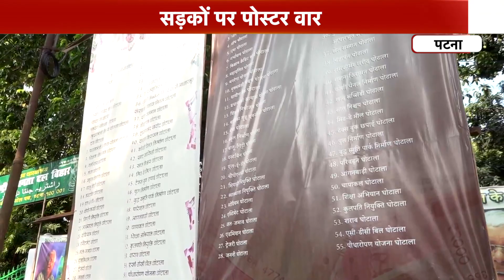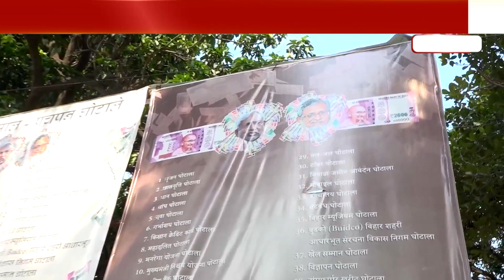73 घोटालों के पोस्टर के बाद RJD ने जारी किया पोस्टर, मांगा 15 साल में 55 घोटाले का जवाब